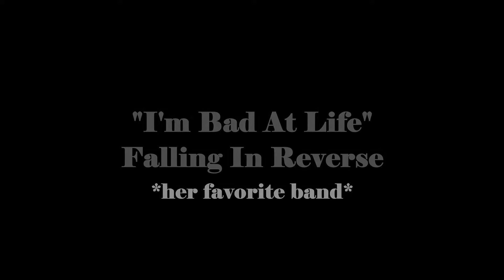"I'm Bad At Life" Falling In Reverse Acoustic Cover